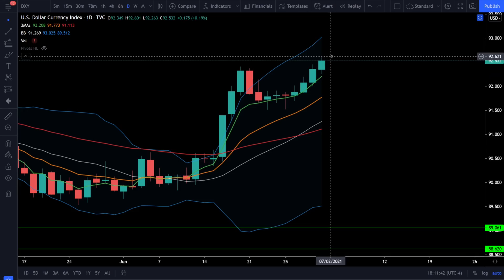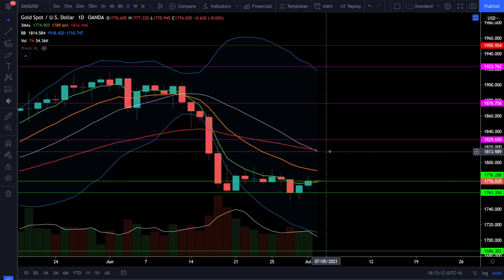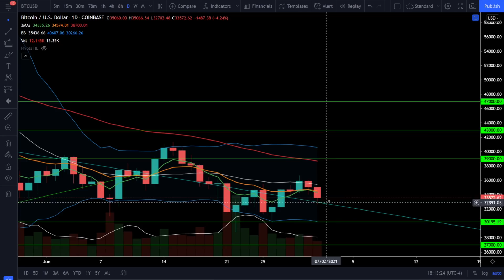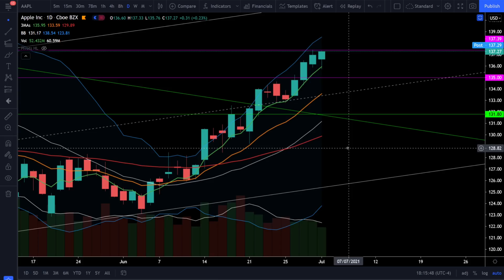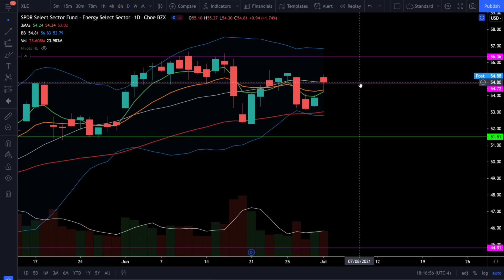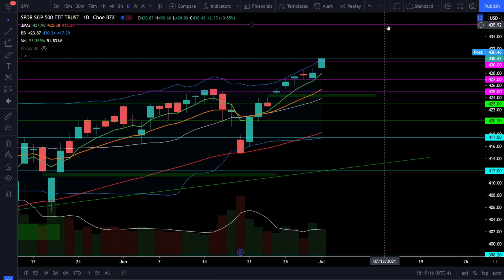SUMMER BULL RALLY (S&P500, SPY, QQQ, DIA, IWM, ARKK, BTC)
TQQQ Trade Alert Service now Live! (BANC Trade Alerts)

[0:00] Intro
[0:22] SP500/SPY
[3:17] Nasdaq100/QQQ
[4:48] Dow Jones/DIA
[5:43] Russell2000/IWM
[6:38] ARKK ETF
[7:22] VIX
[7:44] DXY/Gold/Silver
[8:40] Bitcoin/BTC
[9:27] AMZN/TSLA/AAPL
[11:28] Sectors/XLF/XLI/XLV/XLE
[12:20] Summary

The bullish rally strengthens as the Dow Jones and the Russell2000 join the bull trend. We see strength returning to the Financials and Industrials and we still have a strong Tech sector. All of these signs point to a summer bull rally. Stay objective and remember... THE TREND IS YOUR FRIEND! Check out the analysis!

Checkout my daily technical analysis on SPY, QQQ, DIA, IWM, ARKK, Gold, Silver, Bitcoin (BTC) and more!